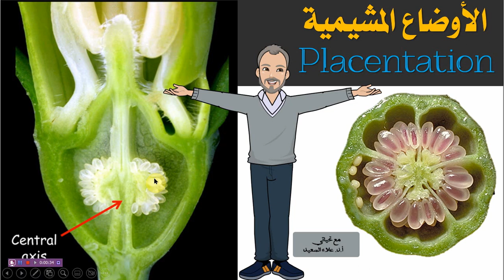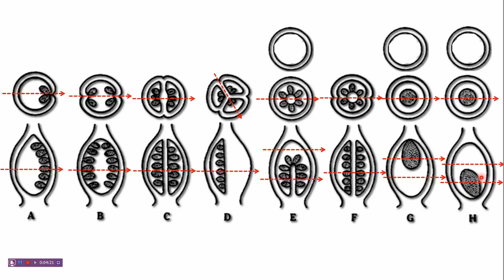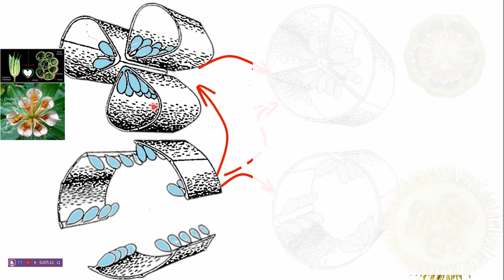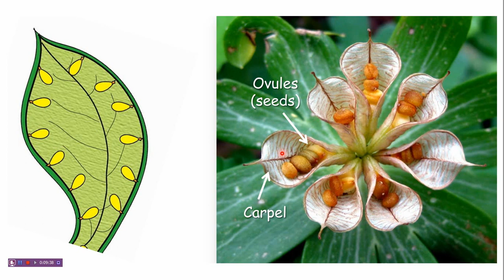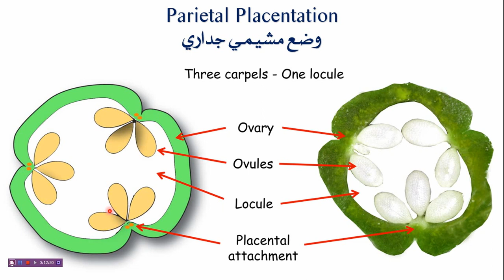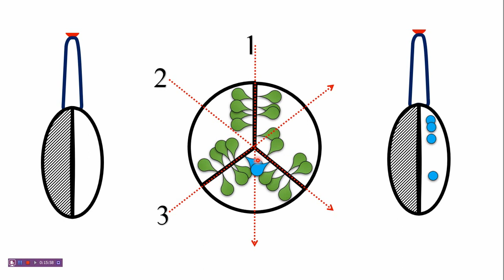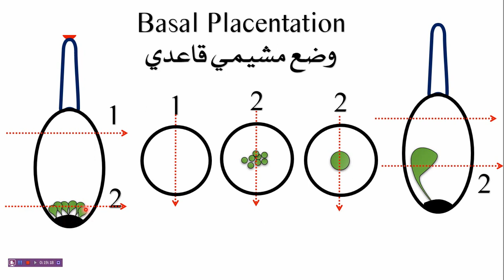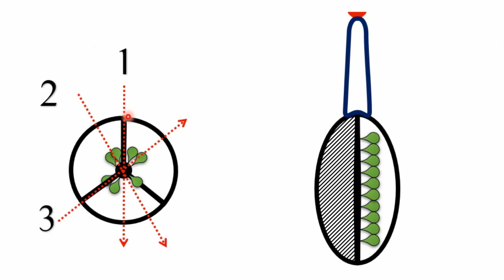Placentation الوضع المشيمي